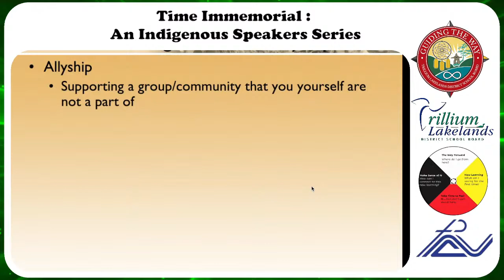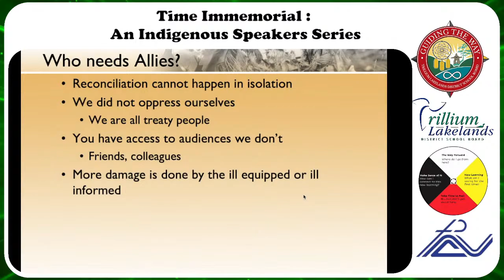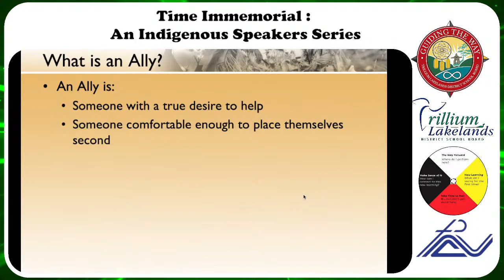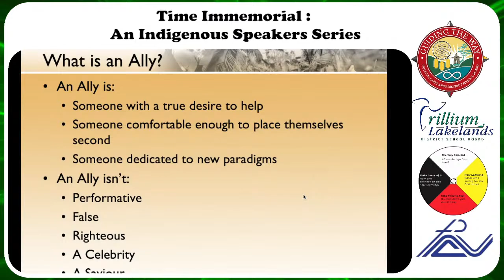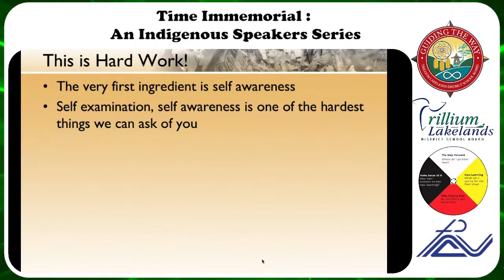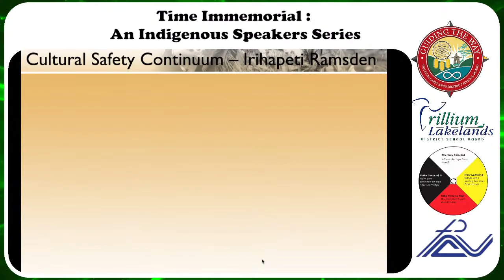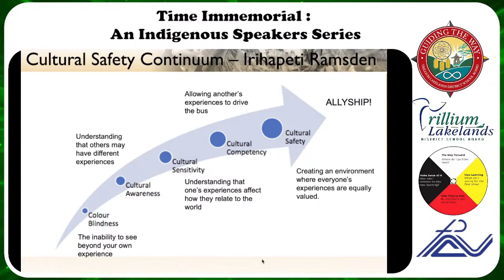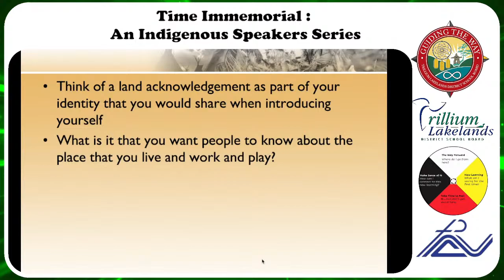Time Immemorial : An Indigenous Speakers Series - Kelly Brownbill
Understanding the history of Canadian/Indigenous peoples, and the effects that history has on Indigenous people today, is only the first step in creating culturally safe workplaces, service providers and societies in general. For those who want to continue to help heal the past and create a better future to leave for our children, we need to look openly and honestly at Allyship.